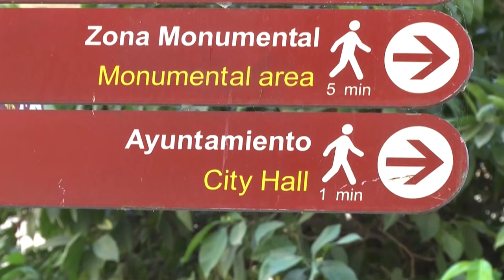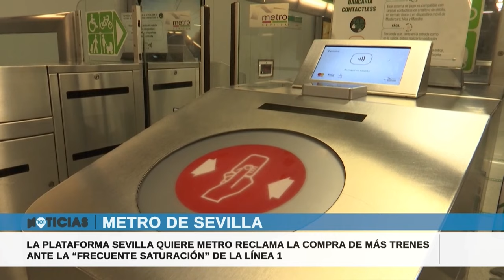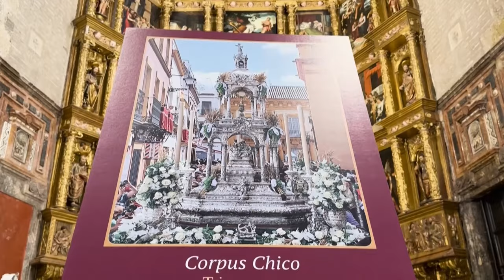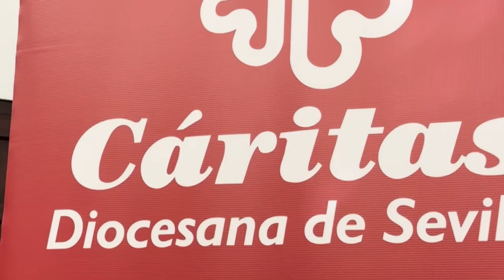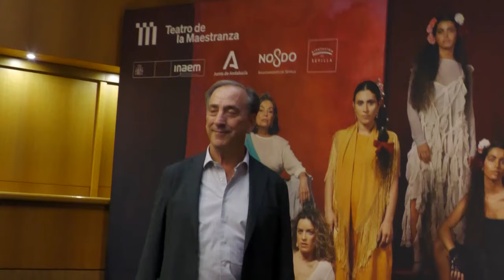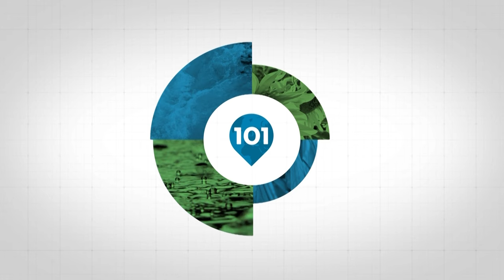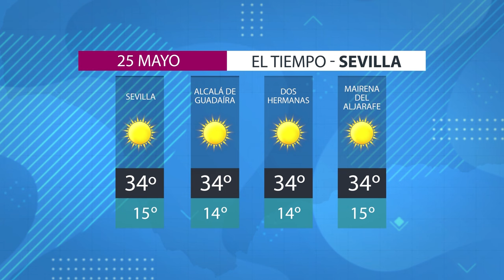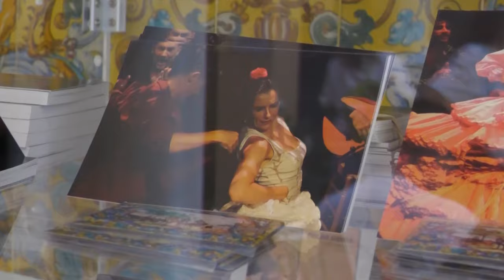🔴 Noticias Sevilla 24 mayo, toda la información de la Provincia de Sevilla